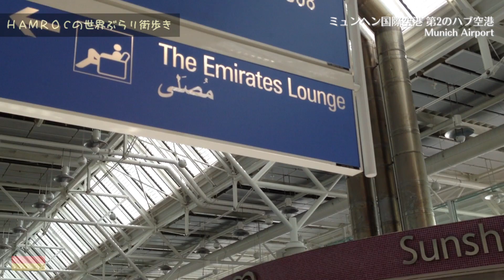ミュンヘン国際空港🇩🇪ドイツ｜Munich Airport, Germany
ミュンヘン国際空港を散策します。今回からドイツ編に突入！

- HAMROC Japan & World Trip + Camera Channel -

- Wikipedia -
ミュンヘン国際空港（正式名：Flughafen München Franz Josef Strauß；フランツ・ヨーゼフ・シュトラウス空港）は、ドイツ南部のバイエルン州ミュンヘン郊外(市内から北東約28km)のフライジング近くに位置する国際空港である。空港コードはMUC：IATA/EDDM：ICAO。ルフトハンザドイツ航空とスターアライアンスのハブ空港でもある。1992年5月に開港した。正式名称は、バイエルン州の州首相やドイツの連邦財務大臣を務めた政治家、フランツ・ヨーゼフ・シュトラウスの名を冠したものである。 2006年には約3100万人の旅客人員があり、ドイツでは2番目、ヨーロッパでは7番目に旅客人員が多い空港であった。イギリスの調査会社SKYTRAXによる「AIRPORT of the YEAR 2006」でヨーロッパ一の空港に選ばれた。

Munich Airport (IATA: MUC, ICAO: EDDM) (German: Flughafen München, Austro-Bavarian: Flughofm Minga), is the international airport of Munich, the capital of Bavaria in Germany. It is the second busiest airport in Germany in terms of passenger traffic behind Frankfurt Airport, and the seventh busiest airport in Europe, handling 38,360,604 passengers in 2012.[1] It is the world's 12th busiest airport in terms of international passenger traffic,[3] and was the 27th busiest airport in the world in 2011. Munich Airport serves as the secondary hub for Lufthansa including Lufthansa Regional and its Star Alliance partners besides Frankfurt. The biggest foreign carrier in Munich in terms of passenger numbers is Air Dolomiti.[4] The airport is located 28.5 km (17.7 mi) northeast[2] of Munich near the old city of Freising and is named in memory of the former Bavarian Prime minister Franz Josef Strauss. The airport is located on the territory of four different municipalities: Oberding (location of the terminals; district of Erding), Hallbergmoos, Freising and Marzling (district of Freising).